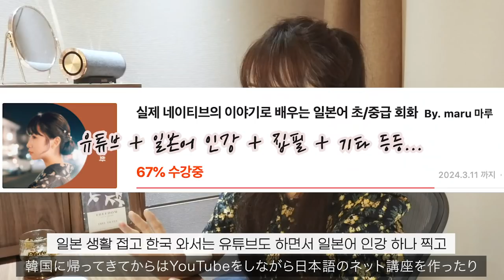일본어 전공자는 대체 뭘 먹고 사나 (일본취업 현실)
👗 maru's outfits